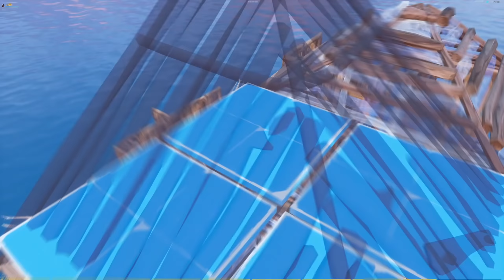So I Joined THIS Team...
If you made it this far in the description, I just wanted to thank you for taking the time out of your day to watch my videos and supporting me, It helps
more than you think ❤️ much love!

Console player,